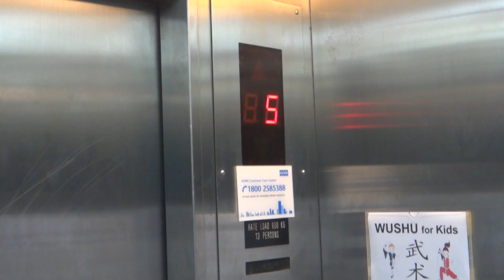Tampines East Community Centre, Singapore - Kone TMS Traction Elevator [M-Series]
One of the few remaining M-Series elevator in Singapore. Many of them, including the famous ones at Wisma Atria have been modernized.

Technical Specifications :
Floors served : 1 to 5
Capacity : 13 persons/900kg
Manufacturer : Kone
Model: Traffic Master System
Year installed: 1990s (TBC)
History : Original